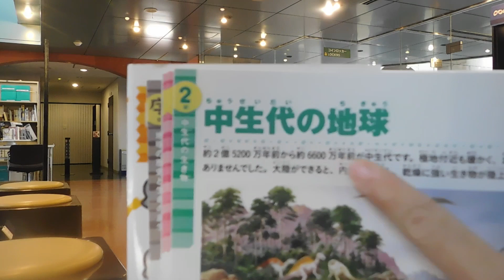地球の研究 @ 釧路 2022 11/29 12:18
地域 : 北海道 釧路市 春湖台 釧路市立博物館
日付 : 2022 11/29 12:18

引用 : 日本の古生物大研究 - 冨田幸光監修 - PHP研究所